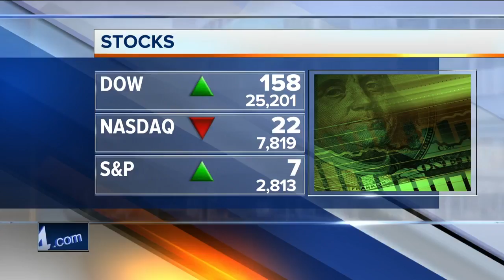Milwaukee Public Schools is looking for educators by holding bilingual recruitment fair